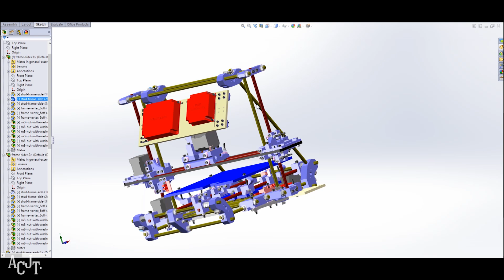Titan: Making a 3D Printer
The Titan is a modified Prusa Mendal. We redesigned the enclosure, got rid of a heap of rods, added a switch and rearranged the entire assembly.

Special thanks to 3DStuffMaker.com

We aimed for a compact,streamlined and aesthetically pleasing design. Processes involved: Conception, CAD, Laser Cutting, Machining and cable management.

By Justin Trisnamawan and Andy Chu

Song: Everything Is Gone
Artist: Changing Faces ft.Charli Brix

This track is part of the Vital 'Infinity' album. Grab it for free by liking his facebook page.